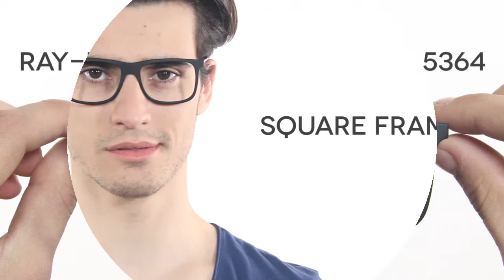Ray-Ban RX7054 Youngster 5364 Eyeglasses Review | VisionDirectAu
These square shaped frames feature the iconic Ray-Ban brand logo on the temple pieces. The lenses measure 53mm and the model shown in the video is rubber black.